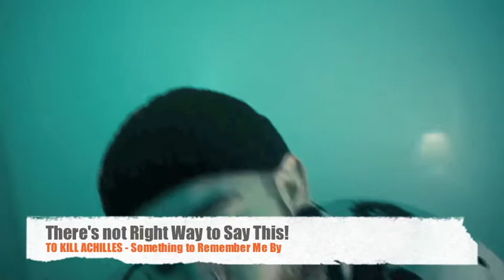BEST NEW METAL VIDEOS OF THE WEEK - Feb 08 - Feb 14 2021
Best Metal Videos of the Week. Find out about all the latest new vids: